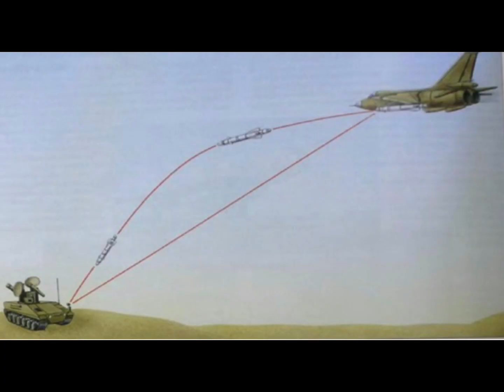Buster Russia Uses Su-34 Missile fired from target Kh-38ML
Russia uses Orlan UAV to target Kh-38ML missile fired from a Su-34

In the past week, a Russian airstrike went largely unnoticed by the media. However, it may turn out to be key for the Ukrainian counter-offensive, or for the Russian defense.

n offensive precisely in this region. They control the northern border of the Kupyan direction. This point the Ukrainian army does not have access. Ukrainians relying only on the eastern flank.

The other key moment in the successful Russian air attack can be divided into two important events. The first one – the first documented use of Russian Kh-38ML air-to-surface missiles. The second one – their targeting, not by the Su-34 that launched them, but by the Orlan reconnaissance drone.

Kh-38ML is an air-to-surface missile with inertial, semi-active laser guidance. Curiously, apart from the Su-34 Fullbak fighter-bomber, the other combat aircraft in the Russian Air Force that can carry this missile is the Su-57 Felon. But the range of the missile is limited to 40 km. For this reason, the Su-57 was not used in this Russian action, as it would have entered deep into the war zone.
Referral from Orlan
More interesting is the guidance of the missiles, which was carried out by the Russian Orlan drone. In the past, we have witnessed the participation of a pair of combat aircraft in a similar mission – Su-30 or Su-35 paired with Su-34. The use of a drone means that the Russians assumed [or knew] that there were no anti-aircraft missile systems in the area of hostilities.

Therefore, the Su-30/Su-35 were not included in the action, the role of which is, in principle, to engage them precisely with the ground-based missile systems and their radars. The use of the Orlan UAV facilitates the Russian air attack, engaging an air platform that “can easily be expended by the Russians”.
It appears that Russian aviation has, for the first time [to our knowledge], begun to combine the use of both drones and fighter-bombers – a tactical innovation. According to several experts whom we’ve consulted, these Su-34 bombers, fitted with cruise missiles, have the potential to augment Russia’s long-range attack prowess significantly. Shao Yongling, a noted military observer, proposes that these bombers could essentially enhance the accuracy of targeting procedures.
In the view of Yonglin, Russia’s strategic employment of these bombers could impose escalating tensions on Ukraine, particularly on its air defense system. The scenario of these bombers being utilized for firing long-range missiles might further exacerbate Ukraine’s security predicament, especially during the harsh winter seasons.

The Orlan drone is equipped with a laser target designator that emits a laser beam at the target. This laser beam acts as a homing signal for the missile fired by the Su-34. The missile’s laser guidance system receives and detects the laser beam, allowing it to adjust its trajectory accordingly.
As the Orlan drone tracks the target, it continuously emits a laser beam at it. The missile’s laser guidance system receives the laser beam and uses it to calculate the necessary flight path corrections. This information is then transmitted to the missile’s control system, which makes the necessary changes to the missile’s fins, or thrusters, to guide it to its target. The drone’s laser pointer and the missile’s laser guidance system work in tandem to provide accurate and precise targeting.

About Kh-38ML
The Kh-38ML is equipped with a high-explosive fragmentation warhead, which is designed to inflict maximum damage upon impact. The warhead is capable of penetrating various types of armor, making it a versatile weapon against both soft and hard targets. This type of warhead is designed to produce a devastating blast upon detonation, creating a lethal combination of blast and fragmentation effects.
In terms of its technical characteristics, the Kh-38ML has a maximum range of approximately 40 kilometers, allowing it to engage targets at a considerable distance. It has a relatively small size and weight.

The missile is guided by an inertial navigation system, which ensures accurate trajectory and target tracking. Additionally, it can be equipped with a laser guidance system, enabling it to engage moving targets with high precision. The Kh-38ML also features a digital autopilot system, which enhances its flight stability and control.
Kh-38ML’s propulsion system
The propulsion system of the Kh-38ML plays a crucial role in its performance. The missile uses a solid-fuel rocket motor, which offers several advantages over liquid-fuel engines. Solid-fuel rockets are more reliable and easier to maintain, as they do not require complex fueling procedures.